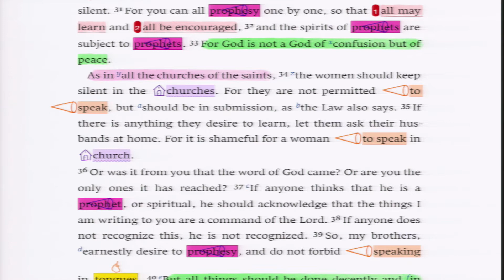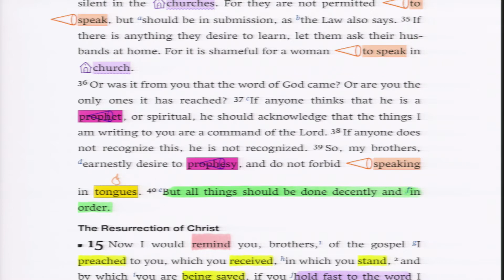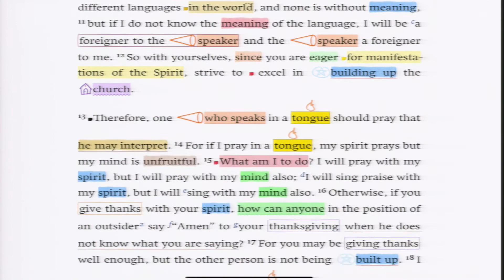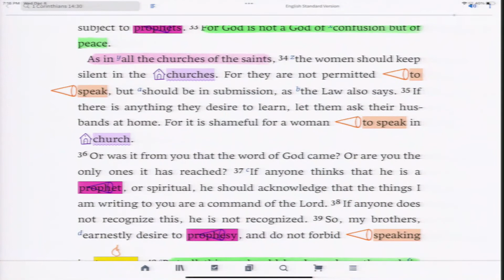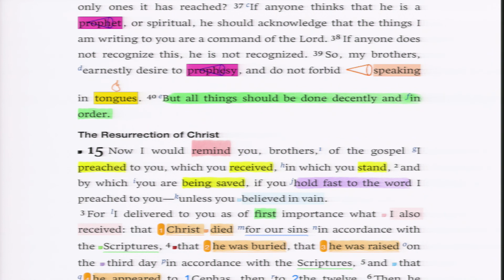120821 1 Corinthians Class Sam Dilbeck